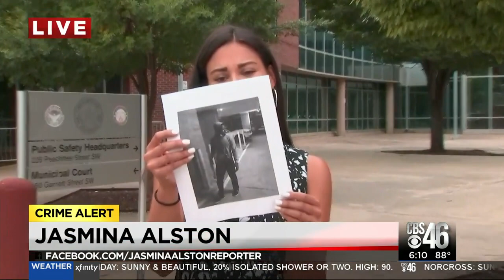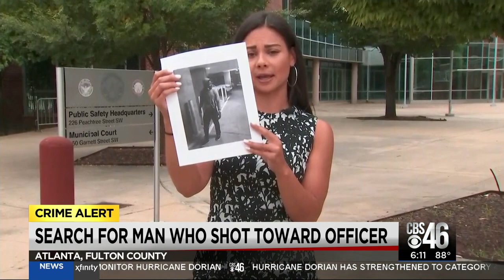Police search for man who shot toward an officer